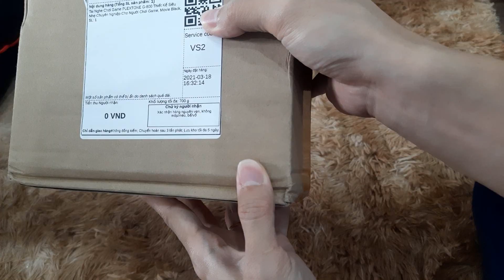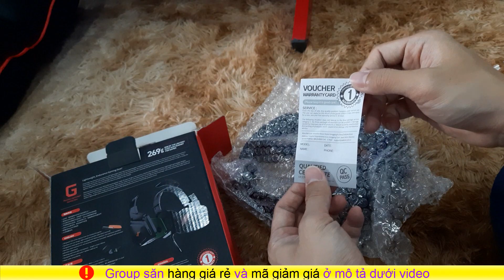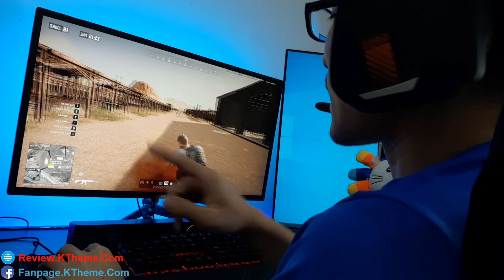Unbox tai nghe gaming trùm tai SIÊU RẺ hơn 200k chuyên bắn PUBG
Review Tai Nghe Chụp Tai PLEXTONE G800 Có Micro Chất Lượng Cao Cho Chơi Game
Đặc tính:
 1. Loa tùy chỉnh cấp chơi game 50mm
 2. Cánh tay kim loại có thang đo
 3. Băng đô có đệm dày
 4. Micro siêu dài 190mm, hội thoại độ nét cao, điều chỉnh linh hoạt, xoay để bảo quản
 5. Bịt tai chống rò rỉ
 6. Đầu cắm điện thoại di động 3.5mm, thích hợp cho điện thoại di động. Phân phối cáp vào bộ chuyển đổi máy tính 90cm, tương thích để sử dụng trên máy tính. Hỗ trợ điện thoại android/máy tính/PS4/Switch

THÔNG SỐ KỸ THUẬT:
Thương hiệu: Plextone
Mô hình: G800
Màu: Đen, Xám
Loại đeo: Over-ear
Chiều dài cáp tai nghe: 1,2m
Chiều dài bản vá âm thanh PC: 90cm
Khối lượng tịnh (g): 269g
Kiểm soát âm lượng: Có
Điều chỉnh cánh tay kim loại: 7 phần
Điều khiển có dây: Không hỗ trợ
Loại phích cắm: 3,5 mm
Đường kính loa: 50mm
Nhận độ nhạy: 101dB
Trở kháng: 32Ω
Đáp ứng tần số: 20-20kHz

Có gì trong hộp: 1x Tai nghe G800, 1x Dây vá âm thanh, 1x Dây chất lượng, 1x Sách hướng dẫn